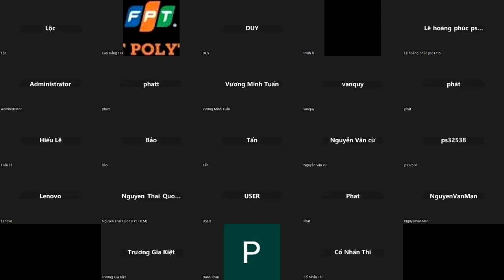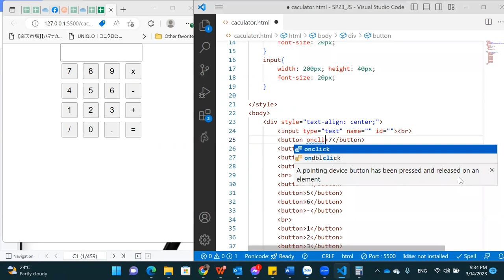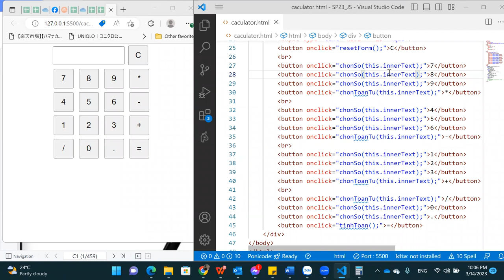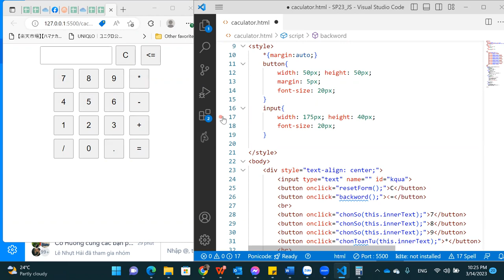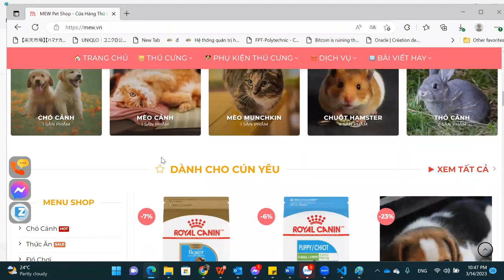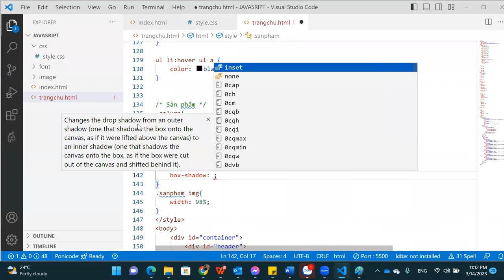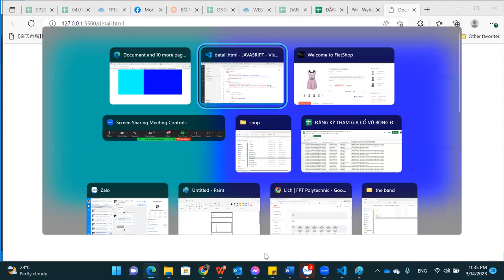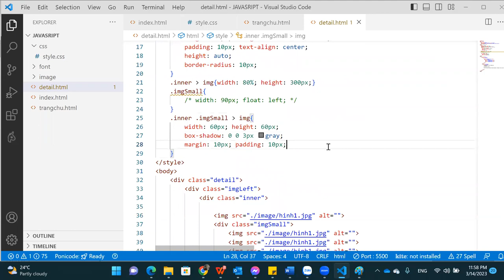Javascript - Ôn tập buổi 2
- Bảng tính
- Tạo giao diện chi tiết SP